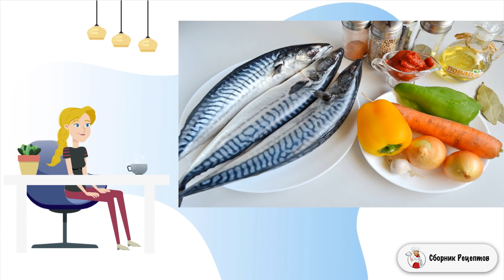Скумбрия тушеная в томате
Ароматное рыбное блюдо из скумбрии и овощей. Дополнить его можно любым гарниром, будь-то картофельное пюре или паста, каши. Все легко, вкусно и доступно. Смотрите рецепт!    Время я указала 1 час, это без учета времени на разморозку рыбки. Обычно я оставляю ее на столе на ночь, а утром уже готовлю. Не стоит заливать рыбку горячей водой или ставить в теплую духовку, рыба должна размораживаться постепенно, лучше всего в пакете, чтобы не сохла кожа и рыба не теряла свой вид. Прочитав мой рецепт до конца, вы узнаете, как приготовить Скумбрию, тушеную в томате быстро и легко. Удачи!